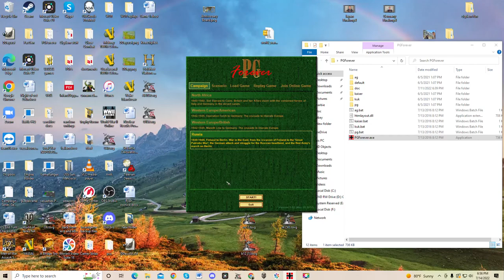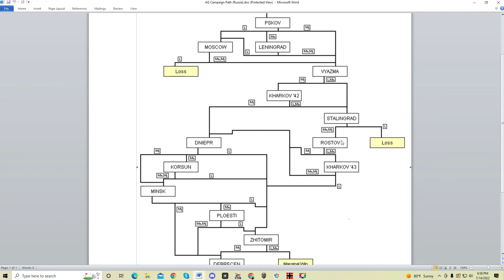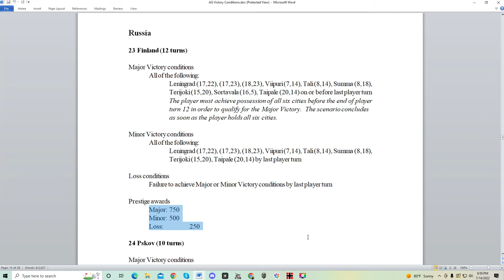Let's Play Allied General: The Russian Campaign 1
Play through of Allied General, Russian mission 1, Finland (Part 1)